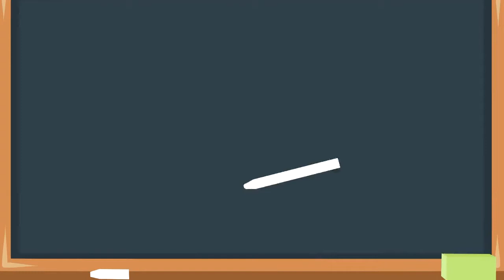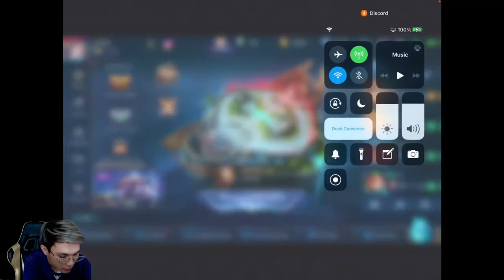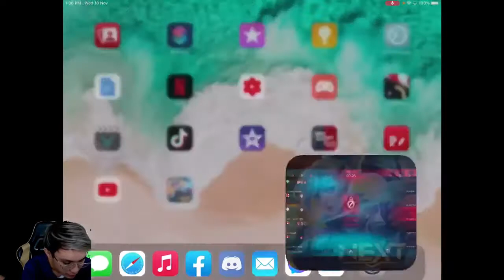Tractor on a Trailer - Departure for Coal - agricultural machinery for Kids Bazylland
Tractor and agricultural vehicles - Tractor for Kids The harvester got stuck in a ditch - Farms

Baby Dinosaurs is video for kids hit tv show for toddlers and older kids. But because of it's fun colors and sounds it is even popular with babies. Dinosaurs to cars, construction vehicles like excavator, bulldozer, tractor, dump trucks and cranes to pets like T-rex, Triceratops and Stegosaurus :) All our episodes have an educational core to them so that your kids can learn about things like shapes, numbers and colors.